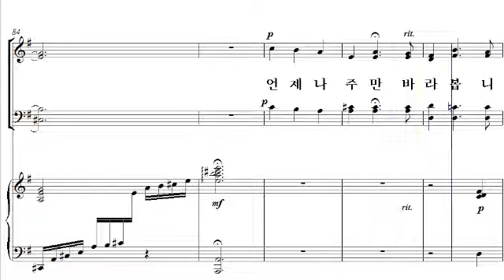[샬롬의 노래 14] 15. 내 안에 사는 이(신세인 작곡) - 베이스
15. 내 안에 사는 이(신세인 작곡) - 베이스